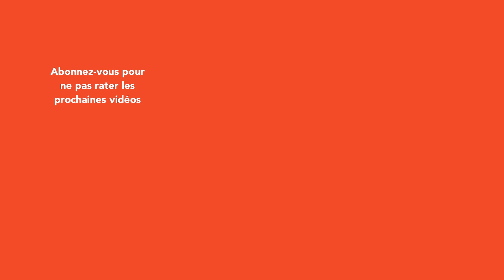C'EST QUOI UN SITE WEB VITRINE ? - DigiSelling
👨🏼‍🎓 Testez gratuitement la formation "créer votre site web efficace étape par étape"

Dans cette vidéo je vous explique ce qu’est un site vitrine mais surtout pourquoi en créer un et comment le faire.

C'est quoi un site web vitrine ? En résumé c'est une solution pour présenter votre entreprise.

aide à construire une présence efficace sur le web pour lancer et développer une entreprise.

Des nouvelles vidéos sont publiées chaque semaine.

A très bientôt pour une autre vidéo.
Ricardo Da Silva, fondateur de DigiSelling.com